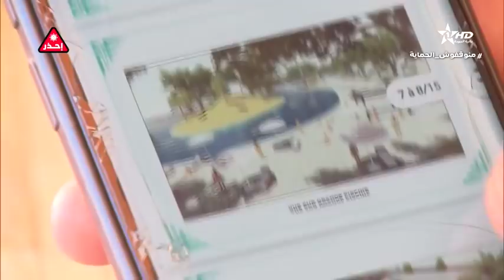نشرة الأخبار الظهيرة الأولى10/08/2021